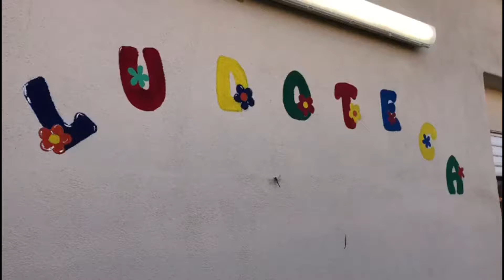Ludoteca di Sili. Domani l'inaugurazione dopo i lavori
A tagliare il nastro saranno il Sindaco Andrea Lutzu e l'assessore ai servizi sociali, Carmen Murru